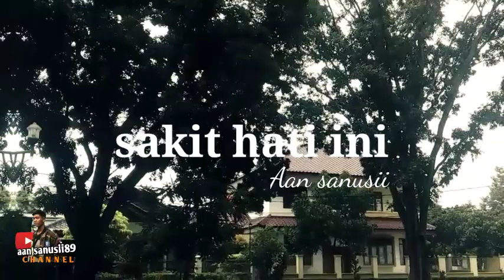Aan Sanusii - Sakit Hati Ini [Official video] akustik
video ini hanya hiburan saja ya guys..

dan masih banyak lagu ciptaan sendiri..
ikuti videnya..hehe

lirik : Aan sanusi
song : Aan sanusi

Ku tak dapat mengerti
Ku tak dapat pahami
Walau sudah ku begini
Karna ku sudah sakit hati

Sudah lama ku jalanani
Jangan ego sendiri
Namun ku jaga hati
Tapi kau tetap tak menyadari

Mungkin lebih baik seperti ini
Bila tak memiliki sama sekali
Tapi jangan sampai terulang lagi
Lebih baik mundur tuk menghianati

Sakit yang sllu engkau berikan
Namun ku tak bisa bertahan
Walaupun ini ku teruskan
Namun cuma beban dan perasaan

(Kau yang ku cinta)

(Tunggu aku datang)

(membawa luka seperti dulu)